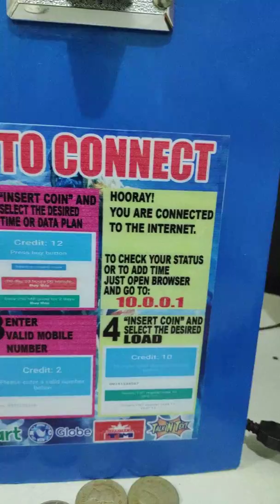Piso Wifi with E-Loading via Coinsph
New Software for piso wifi vending machine with e-loading via coinsph wallet.